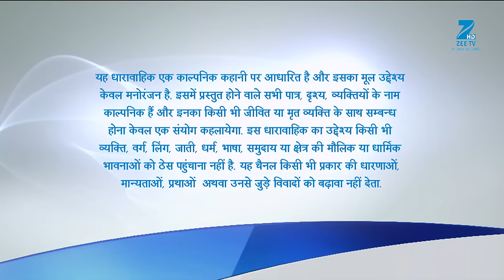क्या कहा Naren ने अपने Papa को? | Piyaa Albela | Episode 27 | Zee TV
Rahul's mother tells Naren that this party was organized by Harish Vyas to celebrate the joy of his son joining his business. Hearing this, Naren is startled and he confronts his father. Naren asks his father whether he celebrating regarding the fact that he is partnering up in his business or not. Naren's father tells Naren that there is nothing wrong in it. This further infuriates Naren, who clearly tells his father that he would not want to be a part of his greed and selfishness.